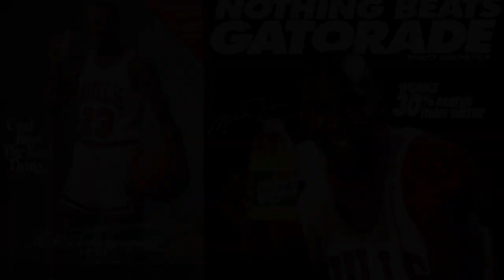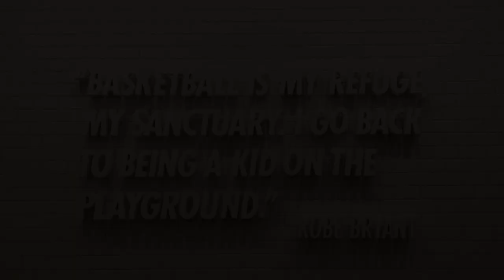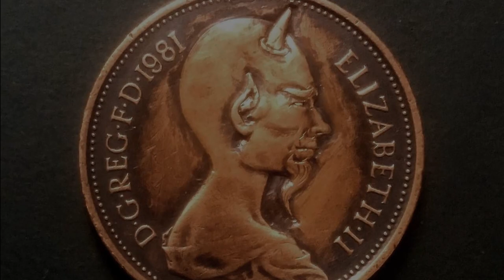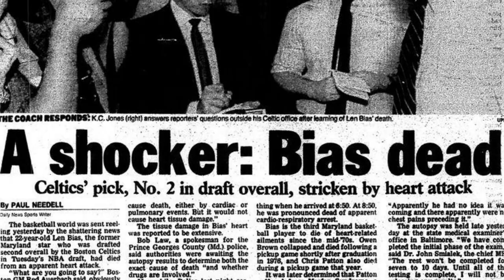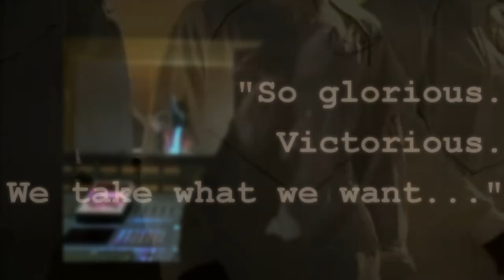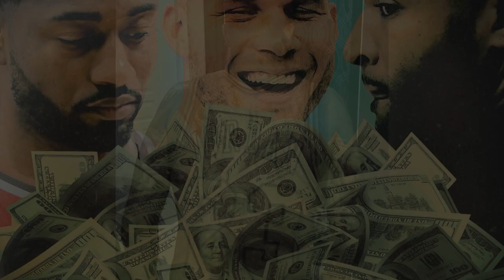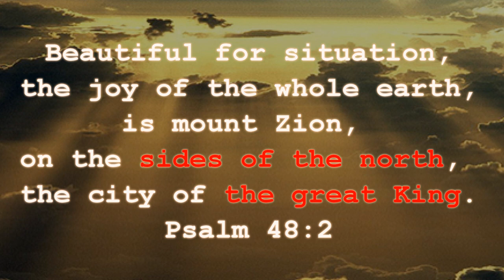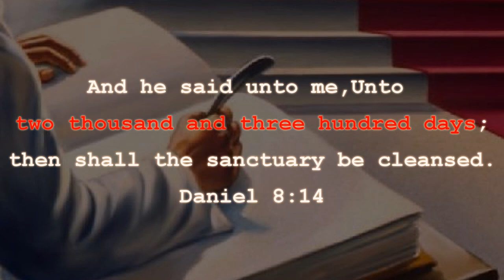The NBA Sanctuary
**IF YOU ARE HAVING TROUBLE ADJUSTING TO HEAR THROUGH STANDARD TELEVISION AUDIO, TRY USING A MOBILE DEVICE OR LAPTOP.**
As a "90s kid" and a follower of the NBA at that time, Michael Jordan was a household name. Being from Orlando, I was at the ground level of a "would be" dynasty. I had the  MJ "Arial Assault" poster and was hypnotized by the Shaq-nosis. I met the 90s Indiana Pacers at the Florida Mall (the Magic lost to them in the finals that year). I owned Space Jam on VHS and loved all the 90s b-ball movies (Above the Rim, Sunset Park, Shaq's Sports Theater, etc.).When I got older, I had to ask myself, "What was with all the heavy promotion of basketball ever since Mike suspended in air for 0.92 seconds" and "Is ball really life?"

Of the millions of false sanctuaries (NFL, MLB, major and minor corporations, educational institutions, etc.), the NBA is just one of them. Why does a basketball resemble a sun? Why are some prospered and others not? Are you a victim of a false sanctuary experience? Ever since God declared a plan of salvation for his fallen people, the enemy has sowed seeds and constructed deceptions among God's precious creations.  Watch and pray, friends.

Intro/ "Like Mike" Result - 0:00-2:15
Commercial Immortality - 2:15-5:00
Ancient Sanctuary - 5:00-6:45
"Outer Court"
* Sacrifice - 6:45 - 8:31
* Clean? - 8:31 - 9:52
"Un-holy Place"
* Show Bread - 9:52 -11:37
* Bear Witness - 11:37  -13:31
* Up in Smoke - 13:31 - 17:24
" Most Un-holy Place"
* False god - 17:24 - 23:03
Prophecy in Toronto - 23:03-26:14
Conclusion/Running Out the Clock - 26:14 - 31:23